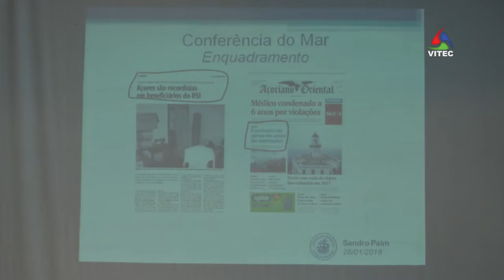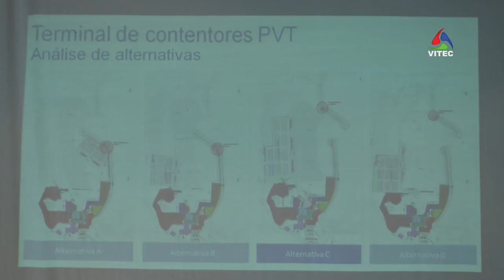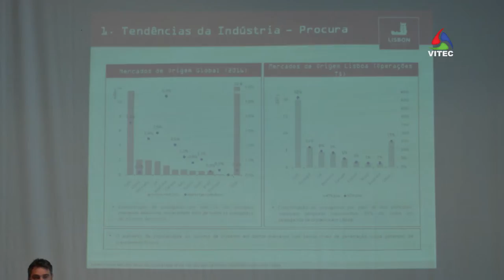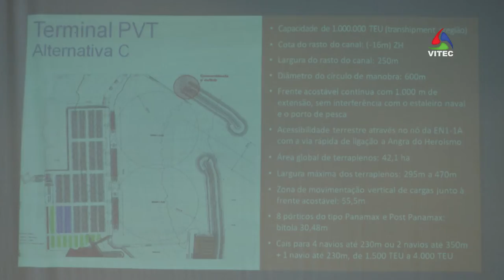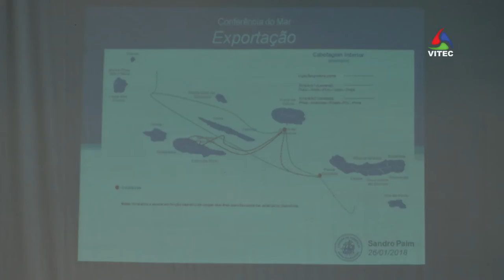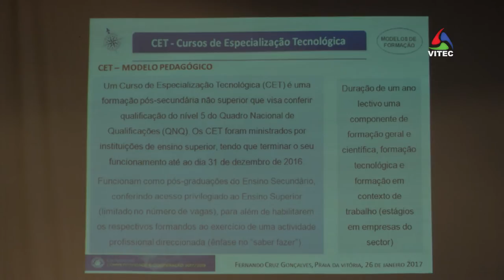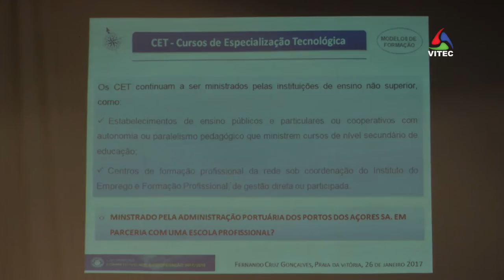Conferência do Mar e Concerto de António Bulcão - Abraçando o futuro 106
A Conferência do Mar organizada pela Câmara do Comercio de Angra do Heroísmo cujo objectivo era discutir a competitividade e cooperação da região e o concerto “Juntos” de António Bulcão, são os temas em destaque do programa "Abraçando o Futuro", n.º 106.